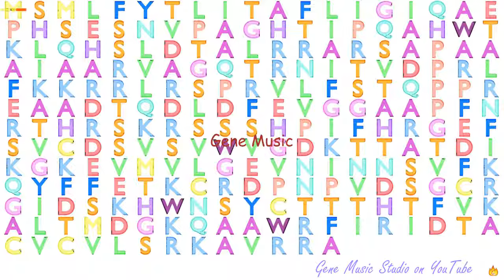Gene Music using Protein Sequence of NGF "NERVE GROWTH FACTOR (BETA POLYPEPTIDE)"